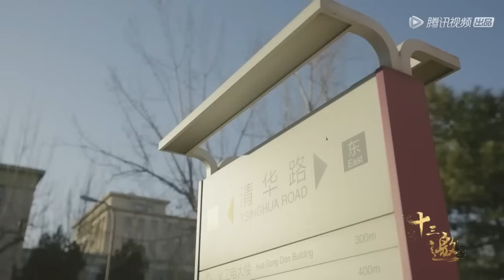俗话都说相由心生，大师帮许知远分析面相，结果把他吓坏了！纪实风云